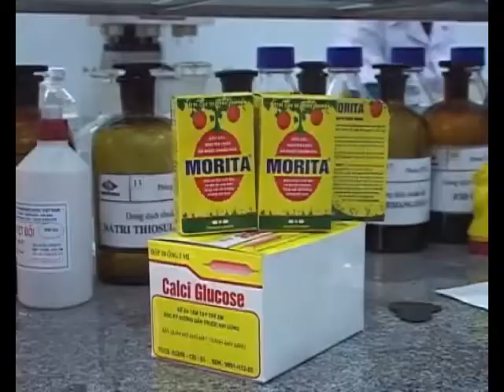Morita 17 8 XUAT LAI